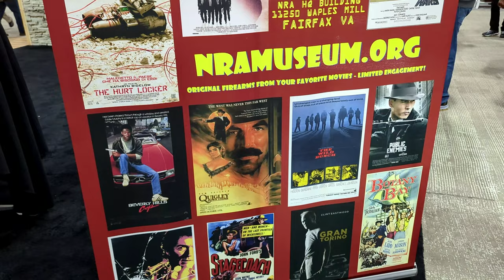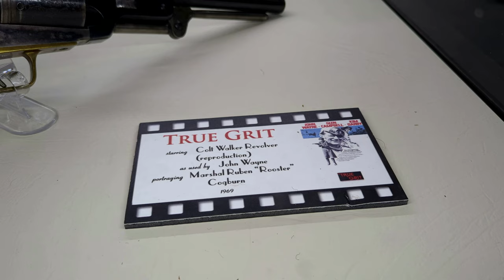Great American Outdoor Show 2023 Hollywood Guns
Hollywood Guns from the NRA Museum at the Great American Outdoor Show 2023.